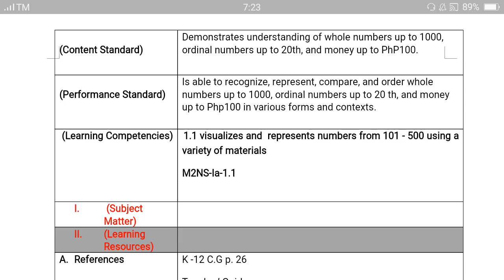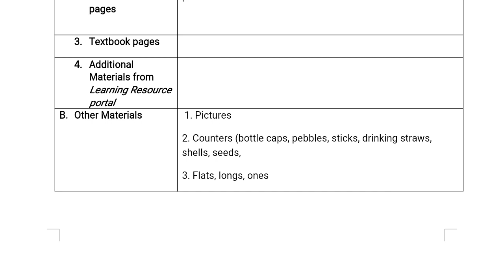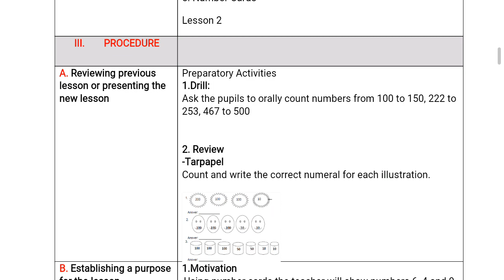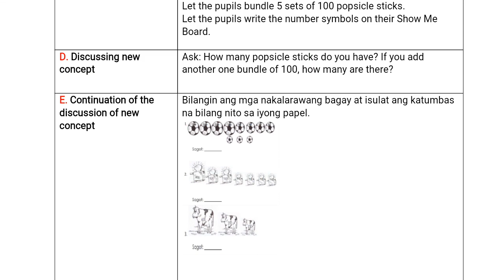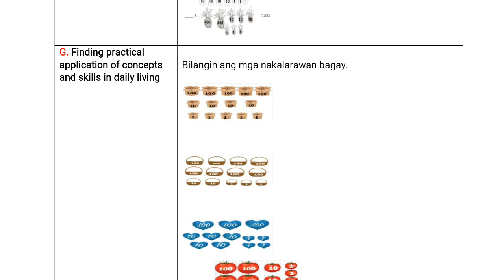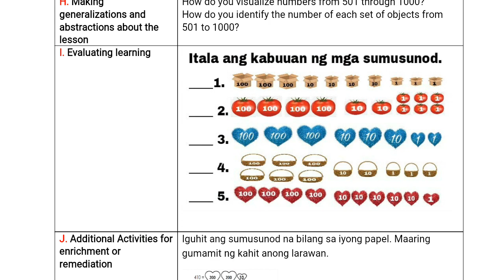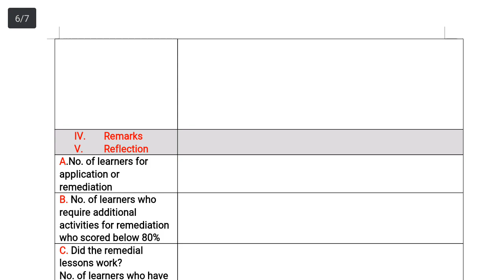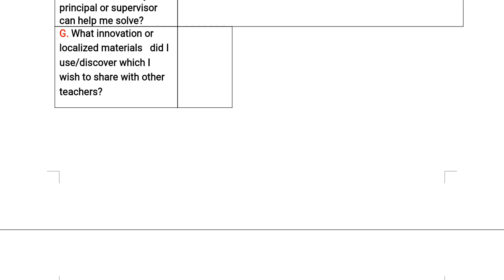COT LESSON PLAN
Mathematics
MELC BASED